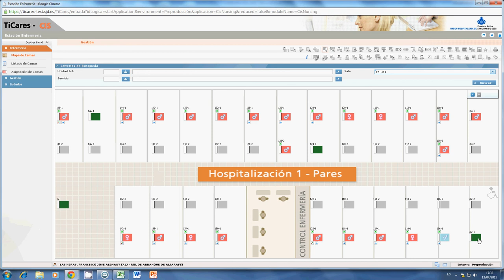TiCares_cama en preparación